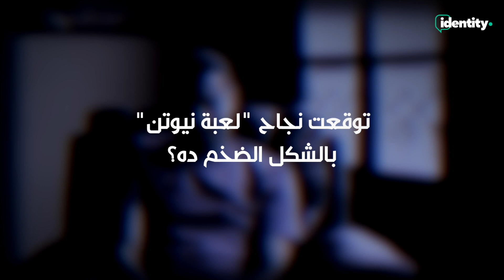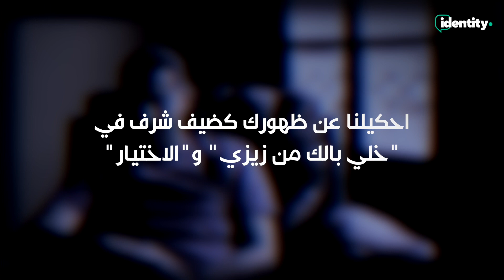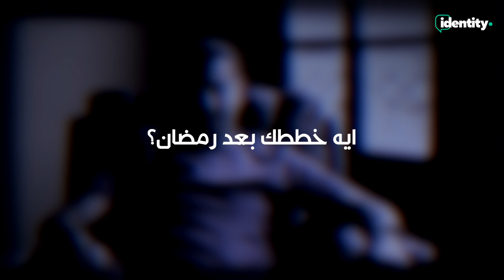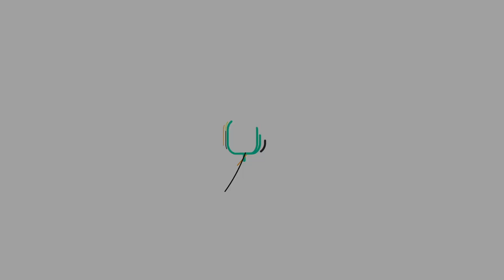محمد فراج .vs الشيخ مؤنس - لعبة نيوتن